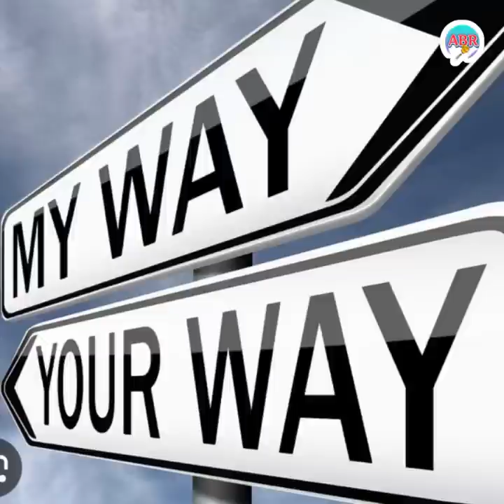Big FALL OUT with Warmington and Edmund Bartlett!! 🤬No Filter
KEEP SUPPORTING👍🏽